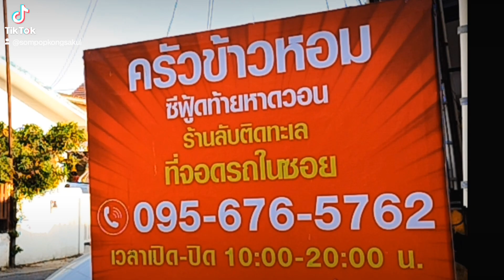ครัวข้าวหอม บางแสน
ครัวข้าวหอม บางแสน ริมหาด